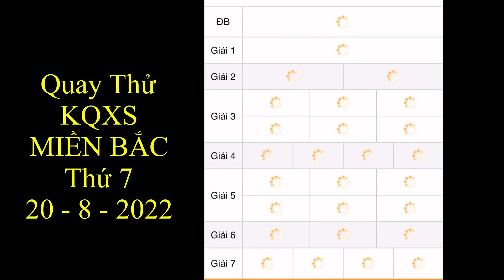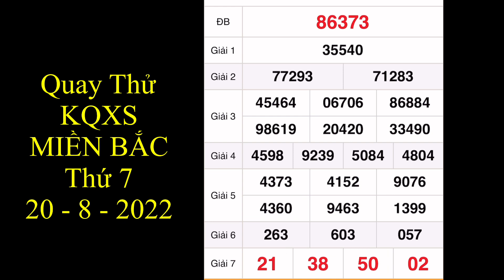Quay thử xổ số miền bắc hôm nay ngày 20 tháng 8, 2022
Dự Đoán Kết Quả Xổ Số Miền Nam Ngày 20 tháng 8 năm 2022 | xổ số hôm nay

Quay thử kết quả xổ số Miền Nam ngày 20 tháng 8 xsmn/kqxsmn/

*MIỀN BẮC
Thứ 2: Xổ số kiến thiết Hà Nội ( xshn )
Thứ 3: Xổ số kiến thiết Quảng Ninh ( xsqn)
Thứ 4: Xổ số kiến thiết Bắc Ninh (xsbn)
Thứ 5: Xổ số kiến thiết Hà Nội ( xshn )
Thứ 6: Xổ số kiến thiết Hải Phòng ( xshp)
Thứ 7: Xổ số kiến thiết Nam Định (xsnd)
Chủ Nhật: Xổ số kiến thiết Thái Bình ( xstb)
*MIỀN NAM
Thứ 2: TP. HCM (xshcm), Đồng Tháp (xsdt), Cà Mau (xscm)
Thứ 3: Bến Tre (xsbt), Vũng Tàu (xsvt), Bạc Liêu (xsbl)
Thứ 4: Đồng Nai (xsdn), Cần Thơ (xsct), Sóc Trăng (xsst)
Thứ 5: Tây Ninh (xstn), An Giang (xsag), Bình Thuận (xsbth)
Thứ 6: Vĩnh Long (xsvl), Bình Dương (xsbd), Trà Vinh (xstv)
*MIỀN TRUNG
Thứ 2: Thừa T. Huế (XSTTH), Phú Yên (XSPY)
Thứ 3: Đắk Lắk (XSDLK), Quảng Nam (XSQNM)
Thứ 4: Đà Nẵng (XSDNG), Khánh Hòa (XSKH)
Thứ 5: Bình Định (XSBDI), Quảng Trị (XSQT), Quảng Bình (XSQB)
Thứ 6: Gia Lai (XSGL), Ninh Thuận (XSNT)
Thứ 7: Đà Nẵng (XSDNG), Quảng Ngãi (XSQNG), Đắk Nông (XSDNO)
Chủ Nhật: Khánh Hòa (XSKH), Kon Tum (XSKT)